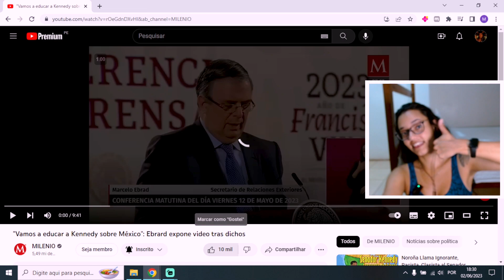🇲🇽 LLORO DE CORAJE 😡 SIN ESTADOS UNIDOS MÉXICO ESTARÍA COMIENDO COMIDA PARA GATOS | INSULTA a MÉXICO